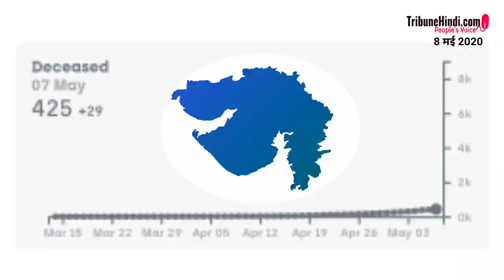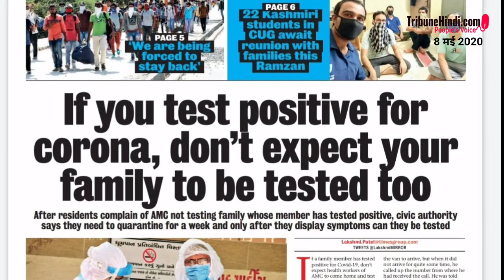Covid 19 - गुजरात के हाल बेहाल, अहमदाबाद में उतारी गई पैरा मिलिट्री फोर्सेज़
Tribunehindi.com एक ऐसा मीडिया प्लेटफ़ॉर्म है, जहां पर हम अलग अलग मुद्दों पर लोगों के साक्षात्कार करते हैं। Hindi News जिसके लिए आप यूट्यूब में सर्च करते हैं। हम आपको एक अलग अनुभव प्रदान करते है, यहाँ  हिन्दी खबरों का सबसे बेहतरीन अनुभव प्राप्त करते हैं।
व्यक्तित्व, इतिहास, ब्रेकिंग न्यूज़, फ़ैक्ट चैक, भारत और दुनिया के अलग अलग हिस्सों से संबंधित खबरें। एक बात और हम हिन्दू मुस्लिम या सनसनी वाली खबरें पेश करते हैं।